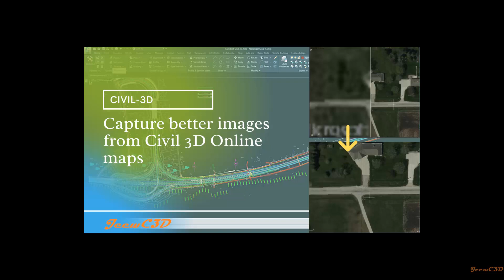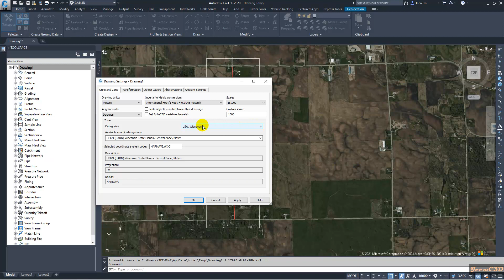Capture better images from Civil 3D Online maps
Civil 3D for Beginners

When geo-locating the site and the online map is shown, after capturing an area, the resolution of the image drops down and the final print suffer quality loss. How to adjust the settings to increase the image resolution?

Increasing resolution by adding multiple image captures
If the above steps still result in poor resolution please perform the following workaround:

Zoom closer to the map until the resolution is the finest available.
Create multiple captured areas to make up the desired area

Ref: AKN